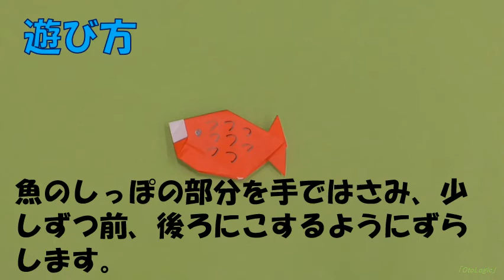折紙動画（泳ぐ魚編）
泳ぐ魚の折り方を紹介します！